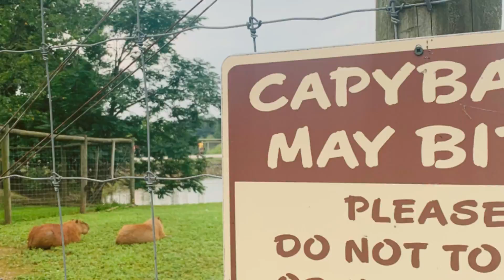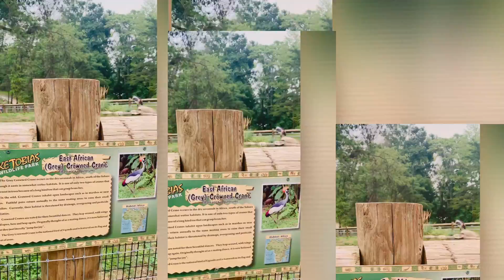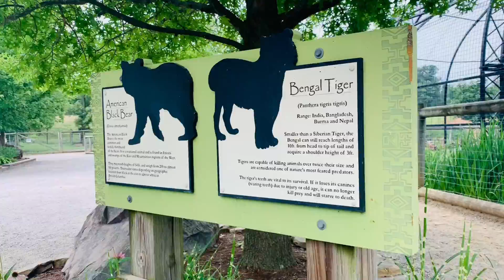Safari:Lake Tobias wildlife park, Holifax PA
A wonder day trip , fun for kids as well as adults !